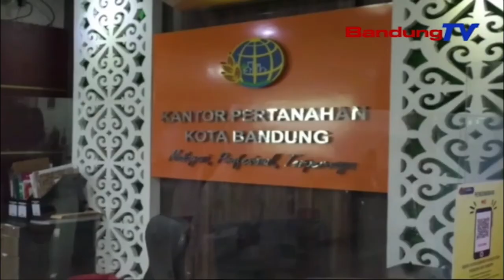10,2 JUTA RAKYAT INDONESIA MENGANDALKAN SUMBER DAYA HUTAN